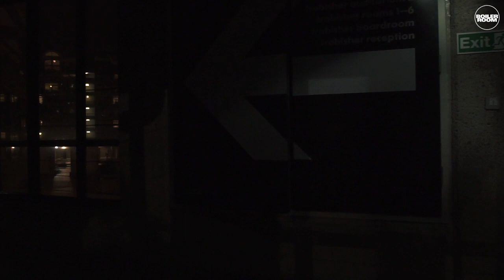ONEOHTRIX POINT NEVER “STICKY DRAMA (FOUR TET EXTENDED VERSION)"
“Sticky Drama (Four Tet Extended Version)” is a concept conceived by Oneohtrix Point Never and brought to life by Boiler Room, in conjunction with the Barbican and Warp Records. The film opens in the Barbican’s famous concert hall and slowly descends into the bowels of the Chamberlin, Powell and Bon designed complex. The almost hour-long remix by Four Tet provides a seamless soundtrack covering the grounds of cyclical minimalism, hypergrunge and passages of pure silence.

Silence is employed during this piece.